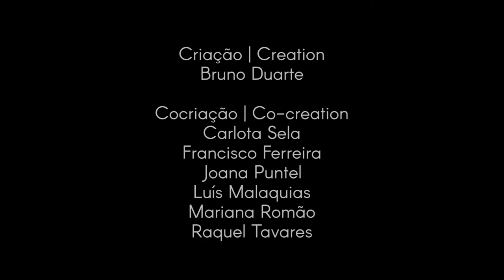Inverno | 2019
Criação: Bruno Duarte
Cocriação e interpretação: Bruno Duarte, Carlota Sela, Francisco Ferreira, Joana Puntel, Luís Malaquias, Mariana Romão e Raquel Tavares
Música: Galandum Galundaina, Roncos do Diabo, Cabra Çega, Urze de Lume, Colin Stetson
Figurinos: Nuno Nogueira
Cenografia: Carlota Machado e Bruno Duarte
Desenho de luz: Stageplot – Filipa Romeu
Imagem promocional: Ester Gonçalves
Ensaiadora e assistente de coreógrafo: Maria João Lopes
Seleção musical e sonoplastia: Bruno Duarte

Agradecimentos: Ester Gonçalves, Graça Laranjeiro, Helena Duarte, Paulo Duarte, Pierre Primetens e Galandum Galundaina

Coprodução do Teatro Municipal de Bragança e Companhia de Dança de Almada.

"Desde criança tenho muito presentes as imagens a que, fascinado, assistia na televisão e que me davam a conhecer um pouco do que são os costumes de inverno transmontanos – caretos, chocalheiros, diabos, figuras que sempre exerceram sobre mim um magnetismo especial. Vi na criação deste espectáculo, uma oportunidade para explorar cenicamente o cruzamento da sacralidade ritual destas celebrações ancestrais, com uma linguagem de dança contemporânea. Situado entre o sagrado e pagão, ancestral e contemporâneo, humano e sobrenatural, “Inverno” procura transmitir a magia que se vive por estes lugares na altura do solstício de inverno, retratando o pulsar da terra, a emancipação dos jovens, as arruadas, a postura de transgressão – mas tão regrada por práticas fixas – e o forte misticismo cultural. Este é um trabalho sobre o que está vivo, mas também sobre a memória. Sobre aquilo e aqueles que já viveram os locais que hoje experimentamos."
Bruno Duarte

Agenda de apresentações em cdanca-almada.pt

Creation: Bruno Duarte
Co-creation and performance: Bruno Duarte, Carlota Sela, Francisco Ferreira, Joana Puntel, Luís Malaquias, Mariana Romão and Raquel Tavares
Music: Galandum Galundaina, Roncos do Diabo, Cabra Çega, Urze de Lume, Colin Stetson
Wardrobe: Nuno Nogueira
Set design: Carlota Machado and Bruno Duarte
Lighting design: Stageplot – Filipa Romeu
Promotional image: Ester Gonçalves
Répétiteur and assistant choreographer: Maria João Lopes
Music selection and editing: Bruno Duarte

Acknowledgment: Ester Gonçalves, Graça Laranjeiro, Helena Duarte, Paulo Duarte, Pierre Primetens e Galandum Galundaina

Co-production by Teatro Municipal de Bragança and Companhia de Dança de Almada.

“These are rituals of youth, full of life and the future, and the activities of the people that were interconnected with them (…) rituals that annually renew their confidence in the continuity of life, symbolized in fire and by other pagan gods.
We will never sufficiently emphasize the role that rituals have played in the evolution of our societies and have given them a character of ethical sanity that manages to maintain dignity in the midst of greater poverty and endless difficulties.”
Amadeu Ferreira, in “O Diabo e as Cinzas” (2013)

Schedule of presentations in cdanca-almada.pt